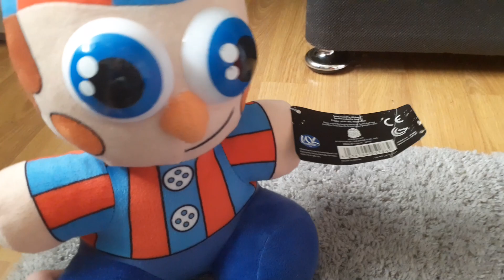5 am FNAF Prequel (Plush)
This Is A Plush Version Of 5 AM Prequel

Credit To Piemations